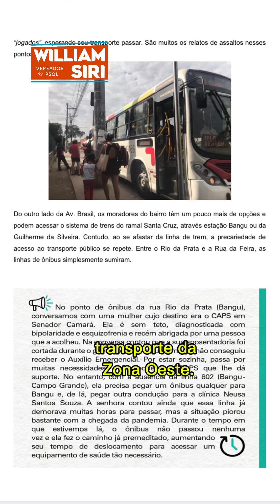Cadê a frota da linha 843?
A linha que liga Campo Grande x Boa Esperança só tem 3 ônibus em circulação. A pouca quantidade e o estado precário da frota afetam a regularidade de funcionamento, fazendo com que os passageiros tenham que aguardar 1 hora ou mais para conseguirem embarcar.

Isto não é exclusividade da linha 843! Várias linhas que ligam os bairros e sub-bairros estão do mesmo jeito. Ressaltamos que o transporte rodoviário vai além de BRT! Milhões de pessoas dependem dessas linhas diariamente, e o mau funcionamento delas afeta totalmente a rotina desses trabalhadores.

Seguiremos cobrando!